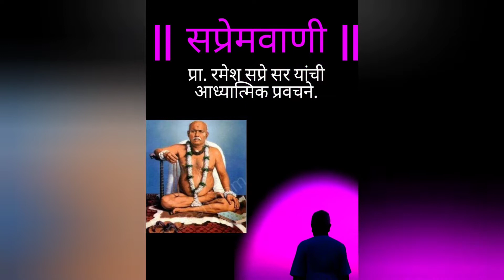श्रीमद् भागवत कथामृत. भाग १. | प्रा. रमेश सप्रे सर यांचं प्रवचन.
दि. १८ सप्टेंबर २०२०. कोरोना संक्रमण काळ. Facebook live.